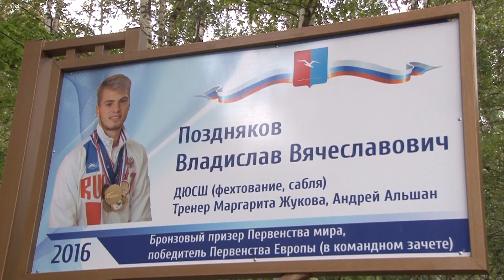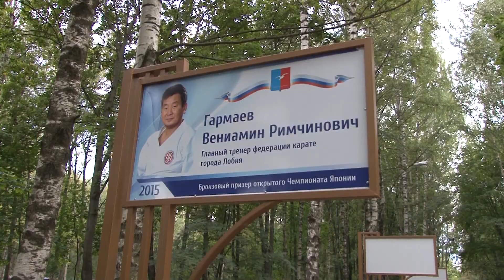2016 09 14 - День города в парке. Аллея славы (Лобня)